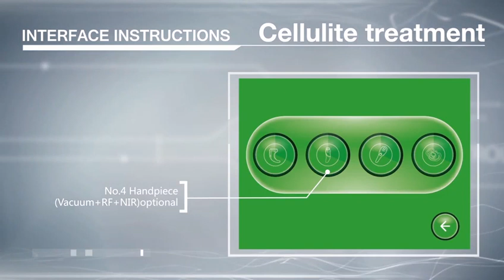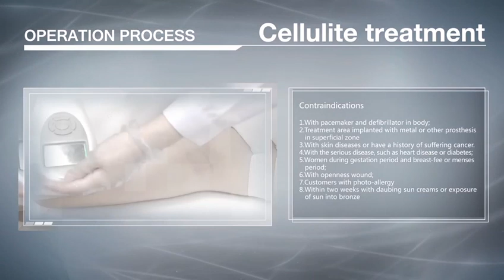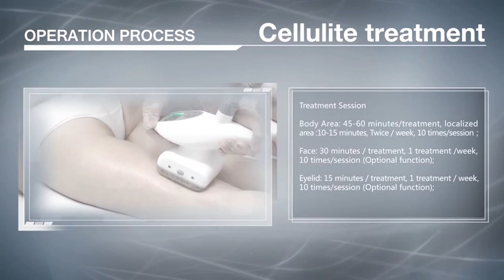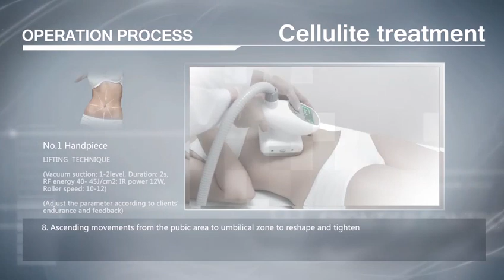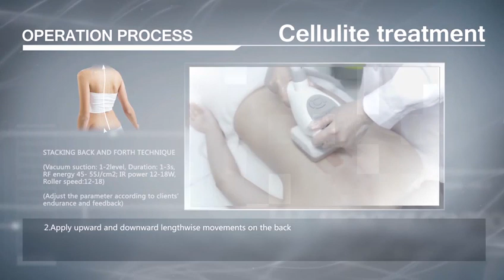Niansheng B72 Velashape Slimming | Vacuum Cavitation Slimming | RF Roller Body Slimming Machine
✅100%natural，non-invasive，non-aggressive

✨Up to 80% reduction in cellulite

4️⃣Handpieces
5️⃣Technologies
 940nm Infrared | Focus Cavitation | Vacuum | Bipolar RF | Roller Massage
6️⃣Treatment Heads

Choose Niansheng：Reliable Beauty Equipment Supplier
🏆 10+years experience
🌎 Selling well in 160+ countries
✨ Customized OEM/ODM service